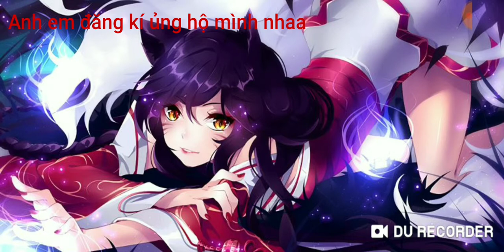Bài nhạc damon emperor ft veronica cực hay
Anh em đăng kí và chia sẻ ủng hộ mình nhé